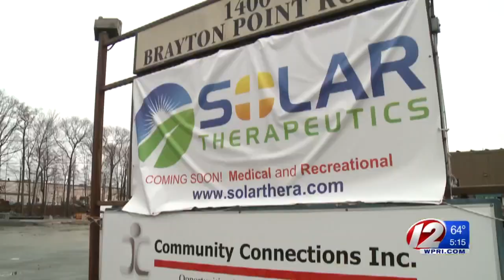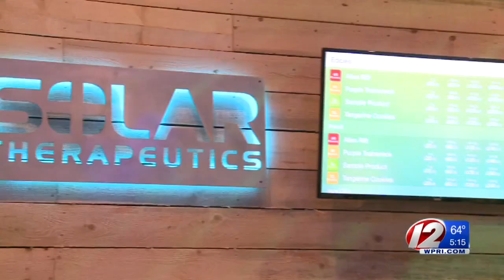Somerset's first marijuana dispensary set to open this spring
The CEO says the Cannabis Control Commission and Department of Public Health will need to complete a final inspection before the dispensary can open its doors.